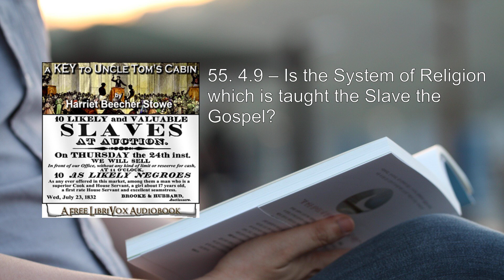Key To Uncle Tom's Cabin (3/3) 🔑 By Harriet Beecher Stowe. FULL Audiobook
Key To Uncle Tom's Cabin. By Harriet Beecher Stowe FULL Audiobook
Here's a detailed summary of "A Key to Uncle Tom's Cabin" by Harriet Beecher Stowe:

"A Key to Uncle Tom's Cabin" is a companion book to Stowe's groundbreaking anti-slavery novel, "Uncle Tom's Cabin". Published in 1853, it serves as both a defense of the accuracy of Stowe's portrayal of slavery and an exploration of her own views on this critical issue.

The original novel, "Uncle Tom's Cabin", was published in 1852 and had an immense impact on American society. It depicted the brutalities of slavery, the separation of families, and the resilience of enslaved individuals. The story revolves around Uncle Tom, a meek and obedient enslaved man, who is sold by his owner, Arthur Shelby, to a coarse slave trader named Mr. Haley. Alongside Uncle Tom, Harry, the young son of Mrs. Shelby’s maid Eliza, is also sold. Eliza escapes with Harry, crossing the half-frozen Ohio River to find freedom in the North. Meanwhile, Uncle Tom is purchased by Augustine St. Clare, a kind-hearted man who shares a devout Christian faith with Tom. Eva, St. Clare's angelic daughter, befriends Uncle Tom, and their bond grows strong. Tragedy strikes when Eva dies, leaving a profound impact on those around her. Ophelia, St. Clare's cousin, overcomes her prejudices against Black people through her interactions with Topsy, a young girl who was abused by her previous master. The novel also follows George Harris, Eliza's husband, as he escapes from slave hunters and reunites with his family.

Now, let's delve into the specifics of "A Key to Uncle Tom's Cabin":

1. Purpose and Context:
   - The book was published to validate the accuracy of the depiction of slavery in "Uncle Tom's Cabin".
   - It provides insights into Harriet Beecher Stowe's own views on slavery.

2. Verifying the Depiction of Slavery:
   - "A Key to Uncle Tom's Cabin" meticulously examines the events, characters, and situations portrayed in the novel.
   - Stowe defends her work against critics who questioned its authenticity.
   - She draws upon real-life accounts and experiences of enslaved individuals to support her narrative.

3. Themes and Impact:
   - The novel's central themes—such as the inhumanity of slavery, the resilience of the enslaved, and the power of faith—are explored in detail.
   - Stowe's portrayal of Uncle Tom, Eva, Eliza, and other characters resonated deeply with readers and fueled the abolitionist movement.
   - The novel's impact extended beyond literature, influencing public opinion and political discourse.

4. Stowe's Views on Slavery:
   - Through "A Key to Uncle Tom's Cabin", Stowe shares her personal convictions.
   - While she opposes slavery, she acknowledges the complexities of the institution.
   - St. Clare, a character in the novel, represents Stowe's ambivalence—he feels powerless to change the system despite his lack of hostility toward Black people.

5. Legacy and Historical Significance:
   - "Uncle Tom's Cabin" and its companion, "A Key to Uncle Tom's Cabin", remain essential texts in American literature.
   - They continue to provoke discussions about race, justice, and human rights.

In summary, "A Key to Uncle Tom's Cabin" not only defends the veracity of Stowe's original work but also provides a deeper understanding of her perspective on slavery. Through these interconnected books, Stowe left an indelible mark on the fight against slavery and the quest for justice and equality.    .
More: Uncle Tom's Cabin, Harriet Beecher Stowe, Audiobook
Slavery, Abolitionism, Civil War
American Literature, Race Relations, Social Justice
Human Rights, Christianity, Southern Plantations
Freedom, Injustice, Emancipation
Tom Loker, Eliza Harris, Simon Legree
Topsy, Eva St. Clare, George Harris
Shelby Family, Quakers, Fugitive Slave Act
Underground Railroad, Literary Classic, Historical Fiction
Literature Analysis

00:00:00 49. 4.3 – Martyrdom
00:33:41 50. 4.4 – Servitude in the Primitive Church compared with American Slavery
01:02:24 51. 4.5 – Teachings and Condition of the Apostles
01:10:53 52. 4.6 – Apostolic Teaching on Emancipation
01:17:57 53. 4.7 – Abolition of Slavery by Christianity
01:39:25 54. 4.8 – Justice and Equity versus Slavery
01:56:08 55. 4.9 – Is the System of Religion which is taught the Slave the Gospel?
02:38:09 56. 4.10 – What is to be done?
03:10:57 57. APPENDIX